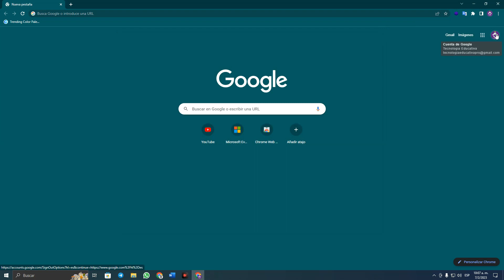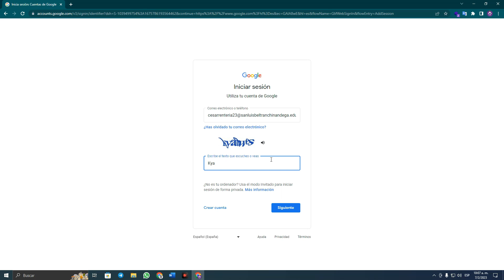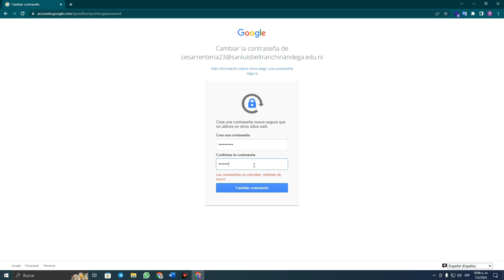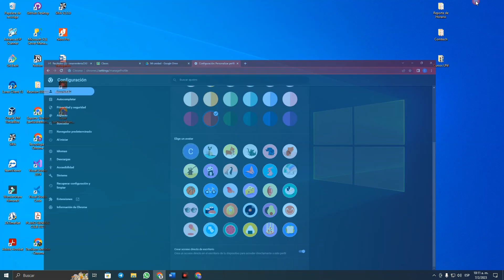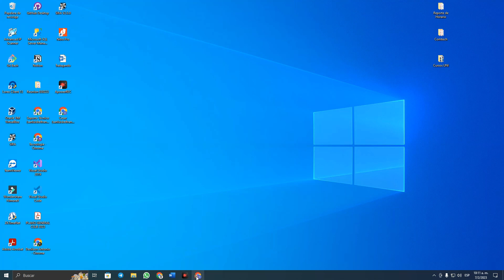Tutorial Padres de Familia